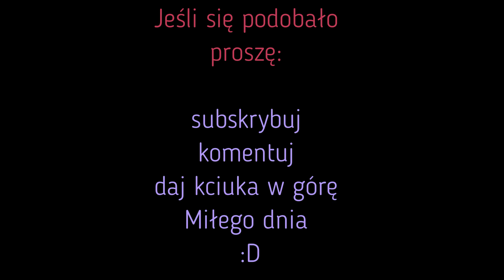Rozbieranie choinki i chowanie dekoracji świątecznych. Posprzątaj ze mną :)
Najwyższa pora rozebrać choinkę i schować ozdoby świąteczne. Miłego oglądania :)

Płyn uniwersalny:
mydło kastylijskie (mydło w płynie, płyn do naczyń) + woda

muzyka: YouTube- biblioteka audio